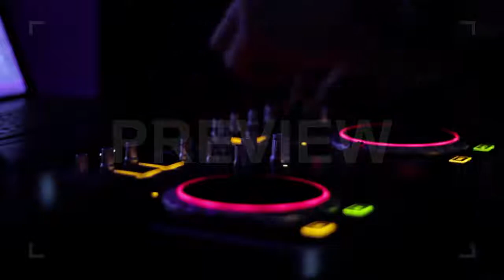DJ On Decks Mixing Music Stock Footage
This stock video presents a close-up shot of a male DJ's hands on the decks mixing music tracks. The nightclub is dark but the flashing colored disco lights provide a funky ambiance. Use this video as a supplemental footage in your TV shows, commercials, music videos, vlogs, social media post and documentaries related to entertainment. It can also be used for sequencing in films. The clip is available in full HD resolution.